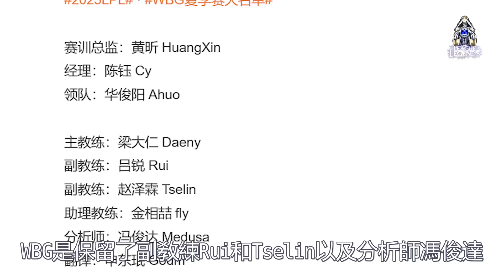Karsa首局替补？TheShy压力倍增！WBG官宣五大教练，魔鬼教头领衔，夏季赛背水一战！LCK LCK|LPL【扣马电竞】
LOL 英雄联盟 扣马电竞大家好，欢迎收看扣马电竞。
LPL职业联赛夏季赛的比赛已经进行几天了，LPL所有17支战队都蓄势待发，争取在夏季赛中打出好成绩。在众多战队中，观众们期待度比较高的就是LNG和WBG，WBG的大名单也是引发热议。早在LPL春季赛结束之后，WBG的经理就和观众们透露了他们要更换教练的消息，结果转会期就找来了S10的冠军教头，或者也可以称之为“魔鬼教头”的Daeny，这人手段还是很强的，尤其宫斗属性拉满，和很多韩式教练一样，Daeny管理能力非常突出。之后的爆料显示，WBG战队将会引入替补打野Weiwei，结果官宣了，但关于WBG要更换辅助的爆料没有成真，选手方面只是增添了一个替补打野，其他位置保持不变。

本期章节
00:00 WBG教练组
02:46 WBG上野
03:56 WBG迎战JDG